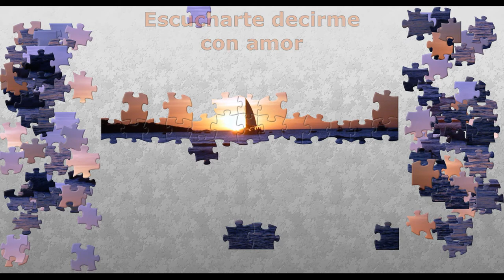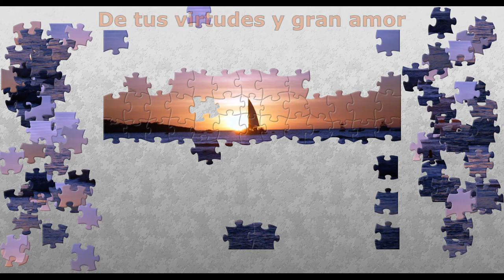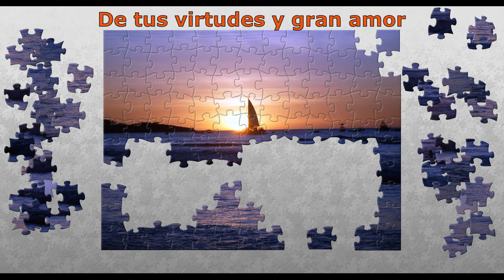Fue Por Ti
Remezclada y masterizada en abril del 2022.

La canción de este video la compuse después de un retiro (llamado Encuentro con Dios).  Mi esposa y yo, juntamente con los esposos Bocaletti fuimos invitados a cerrar el encuentro para mujeres.  En la parte cuando se ministra sanidad física Jusús sanó a muchas de ellas.  Pero recibí y dí una palabra que algunas mujeres verían a Jesús allí.  Terminó nuestra participación y nos retirabamos cuando una mujer vino a contarnos que tuvo una visión de Jesús que le mostraba las heridas de sus manos y le decía fue por ti.  Este relato me inspiró para hacer esta canción.  La canción anuncia que Jesús además de nuestro pecados, llevo nuestros dolores,  por sus llagas hemos sido curados (Isaías capítulo 53).

Pistas reales (PGMusic) por:
Bajo: Byron House.
Guitarra acústica: Tony King.
Batería: Brian Fullen.
Guitarra eléctrica: Darin Favorite.

El rompecabezas del vídeo está entre los que he subido al sitio jigsawplane, el link si quieres armar mis rompecabezas y mile de otros: